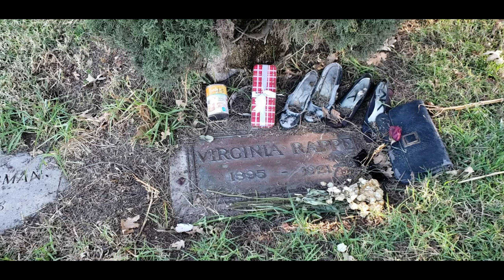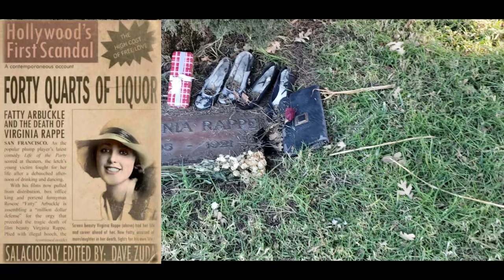Hollywood's First Scandal Virginia Rappe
This video takes us way back in time when movies where all silent black and white films this is a story about Hollywood's First Scandal Virginia Rappe and Roscoe "Fatty" Arbuckle.